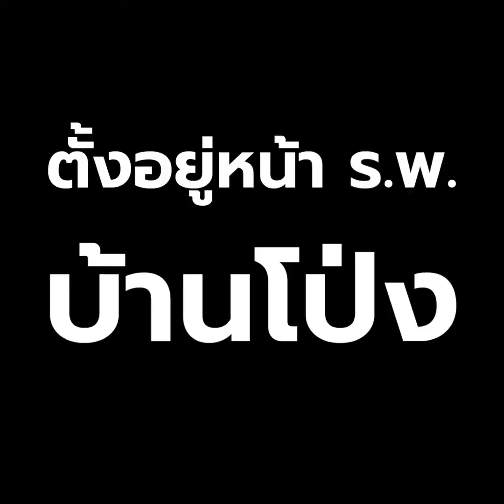ทอดมันป้าแหวน ตำนานบ้านโป่ง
มีของอร่อยมาแนะนำร้านป้าแหวนรถเข็นทอดมันทำเอง เดิมทีป้าจะขายข้าวแกงและมีทอดมัน แต่ตอนหลังขายทอดมันปลาและทอดหัวปลีขายแค่นี้ รสชาติกำลังดีไปอุดหนุนป้ากันได้นะครับ

⏱ 16:30 - 21:00 น.

ตั้งอยู่ ถนนเส้นหอนาฬิกาหน้าโรงพยาบาลบ้านโป่ง อำเภอบ้านโป่ง จังหวัดราชบุรี